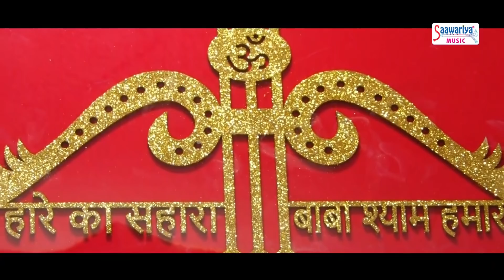हम हारे है तुम्हारे है | Hum Hare Hai Tumhare Hai | Shyam Bhajan | श्याम भजन | Sanjay,Aman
Listen to this Shyam Bhajan (Hum Hare Hai Tumhare Hai) and Indulge in the bhakti of Khatu Shyam and Get the blessing of Shyam Baba.
इस श्याम भजन (हम हारे है तुम्हारे है) को जरूर सुने और ज्यादा से ज्यादा की Share कीजिये |

► Album - Hum Hare Hai Tumhare Hai
► Song - Hum Hare Hai Tumhare Hai
► Singer - Sanjay Nayak, Aman Singh Chauhan
► Lyrics - Sanjay Nayak, Aman Singh Chauhan
3109-DVT_VNM

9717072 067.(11am -6pm, Monday to Saturday Only)

Shyam, Barbarika, Morvinandan, Sheesh Ke Daani, Khatu Naresh (The King of Khatu), Kalyug ke Avtaari, The God of Kaliyug, Hare Ka Sahara, Lakha-datari, Achyuta,  Maa Morvi, The King of Khatu